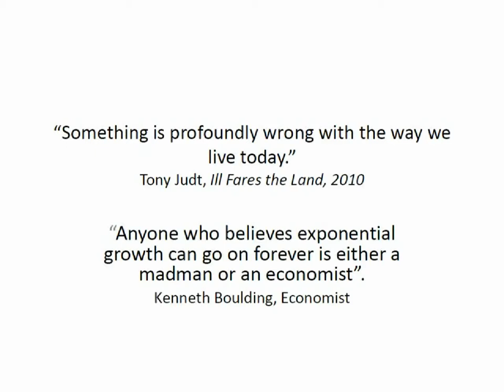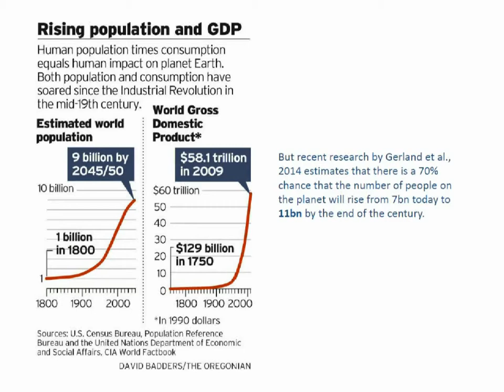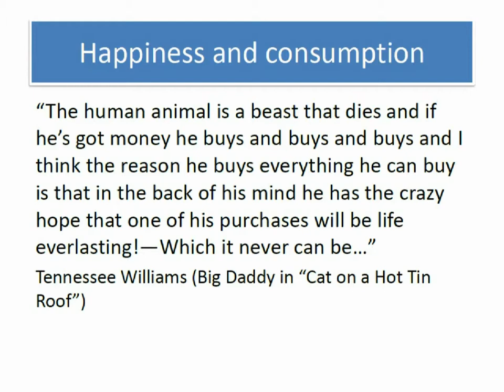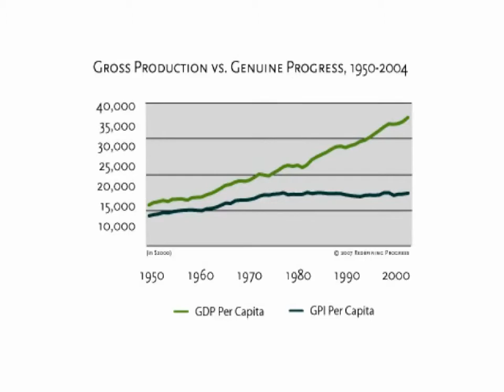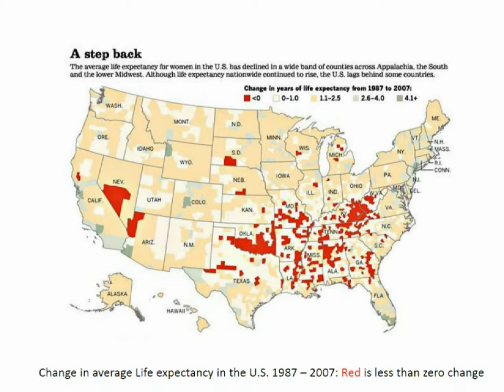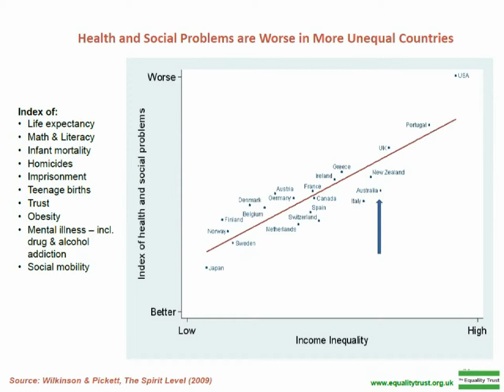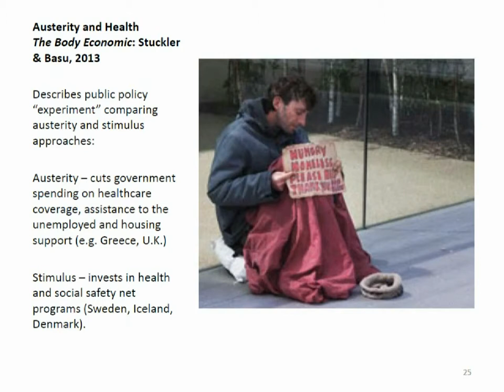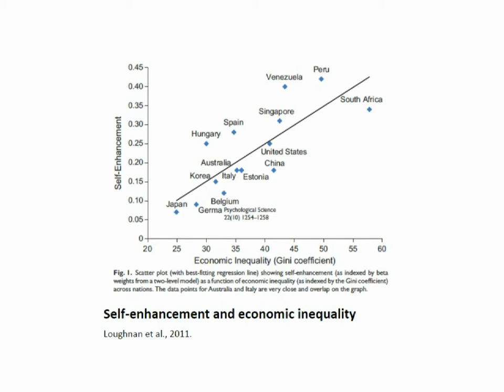Dr Carmen Lawrence -- and the Steady State Economy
Dr Carmen Lawrence - "Ethics, equity and equality", at the 2014 Fenner Conference of the Australian Academy of Science.